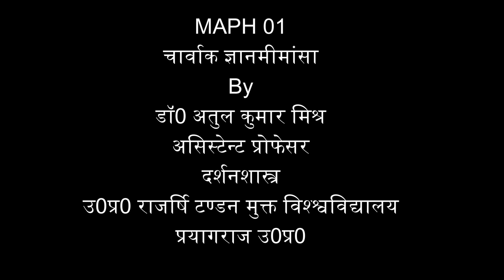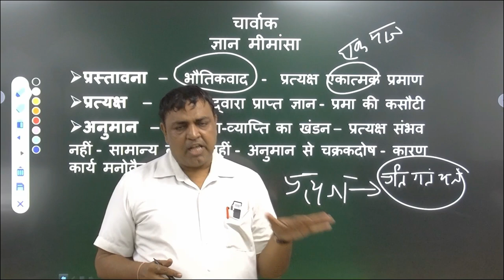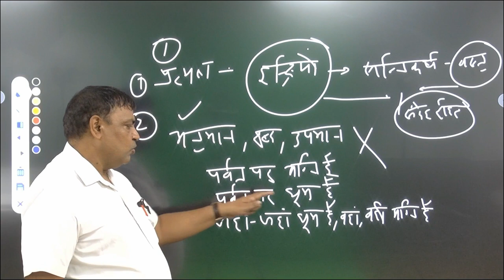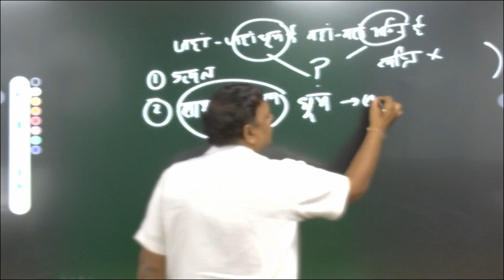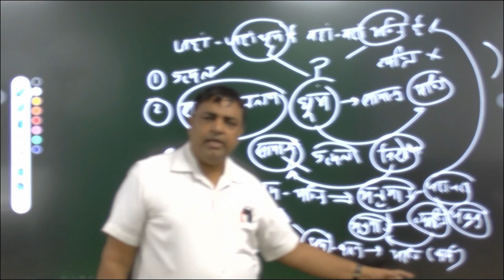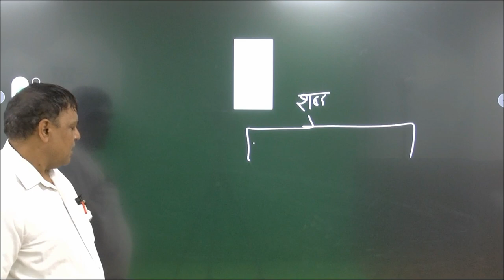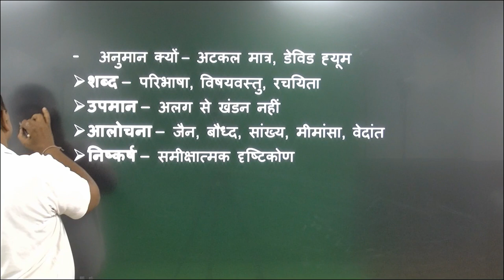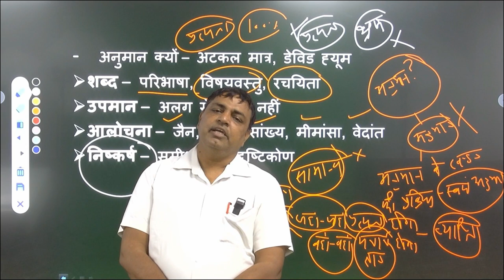MAPH 01 चार्वाक ज्ञानमीमांसा By डॉ0 अतुल कुमार मिश्र असिस्टेन्ट प्रोफेसर दर्शनशास्त्र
MAPH 01

चार्वाक ज्ञानमीमांसा
 By

डॉ0 अतुल कुमार मिश्र

असिस्टेन्ट प्रोफेसर
दर्शनशास्त्र
उ0प्र0 राजर्षि टण्डन मुक्त विश्श्वविद्यालय
प्रयागराज